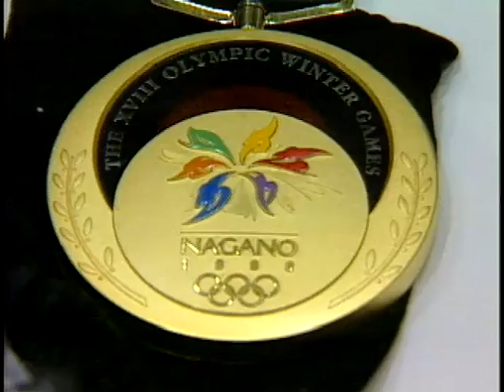Snow Show - Part 2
Part two of this episode takes us to the Colorado Snow Show Expo where Nikki Stone tells us about winning a gold metal at the Olympics.